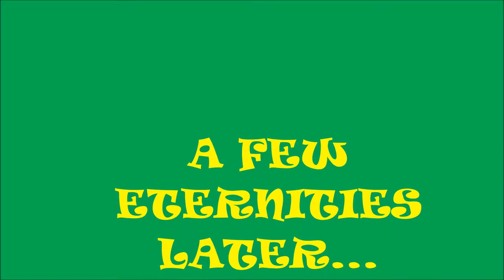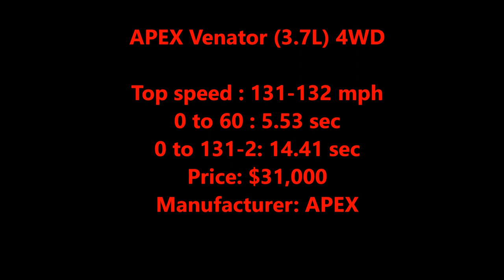ROBLOX|NEW APEX VEHICLES REVIEW|GREENVILLE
In todays video we will review the new apex vehicles